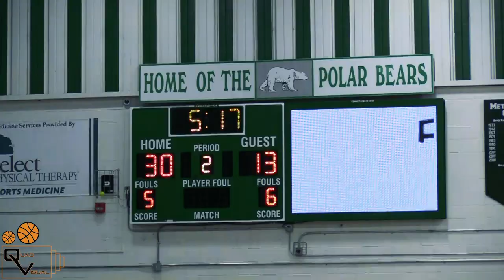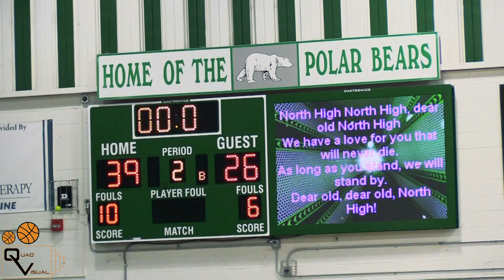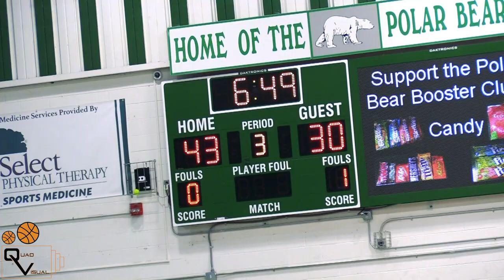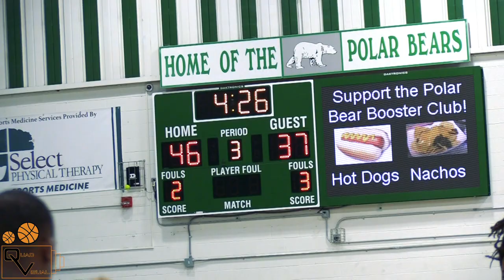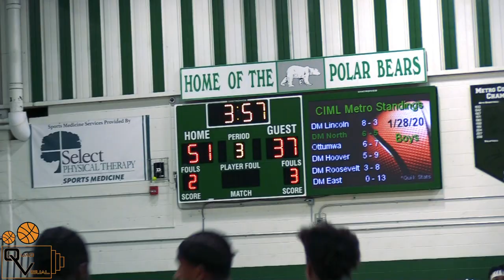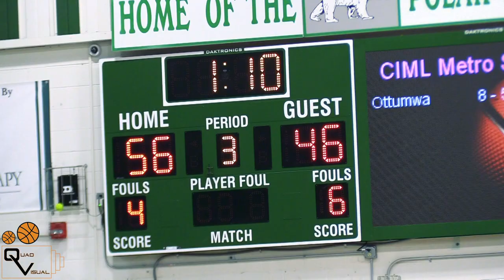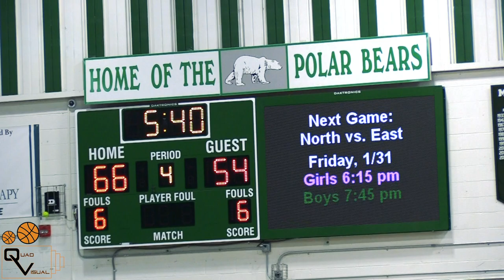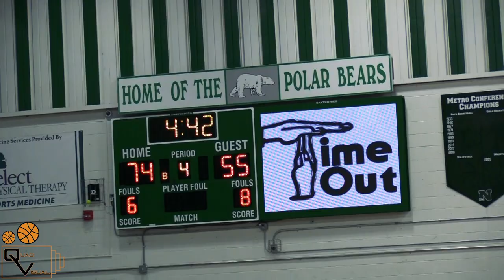DEADLY DUO Malik Allen & Diondre Taylor COMBINE FOR 64!! Des Moines North vs Southeast Polk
Key Prospects #1 Malik Allen #24 Diondre Taylor #22 Deavin Hilson (North) #1 James Glenn #44 Maiwut Jock #23 Malichai Williams (SEP) Footage from 1/28/2020 Southeast Polk @ Des Moines North